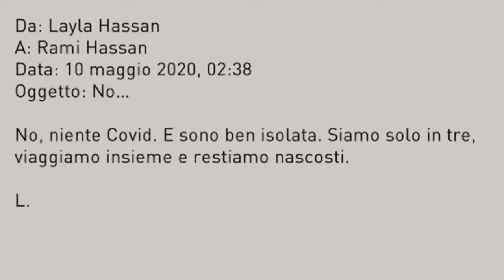BENVENUTI IN INGHILTERRA! - ASSASSIN'S CREED VALHALLA [PS5] STORIA EPISODIO #04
00:00 - INTRO
00:53 - IL PETTINE DELLA DAMA
03:34 - I MARI DEL FATO
05:57 - USCITA DALL'ANIMUS
08:33 - LA VIA DEI CIGNI
12:38 - OSPITI SGRADITI (ACCAMPAMENTO DEI RAGNARSSON)
15:51 - L'INSEDIAMENTO (PARTE 1)
16:17 - PUNTO D'OSSERVAZIONE DEL POSTO DI GUARDIA DEI RAGNARSSON
17:13 - ANOMALIA FRAMMENTO DATI
21:23 - RAZZIA AL MONASTERO DI ALCESTRE
25:44 - L'INSEDIAMENTO (PARTE 2)
29:57 - SALUTI

IL MIO SETUP:
CONSOLE: SONY PS5
MICROFONO: SHURE SM48
CAMERA: IPHONE 12 CAMERA FRONTALE
SCHEDA AUDIO: FOCUSRITE SCARLETT 18i8 2nd GEN
SCHEDA DI ACQUISIZIONE: ELGATO GAME CAPTURE HD 60S+
PC: ACER NITRO 5
SCHEDA VIDEO: NVIDIA GEFORCE GTX
PROCESSORE: INTEL CORE i7 (10th GEN)